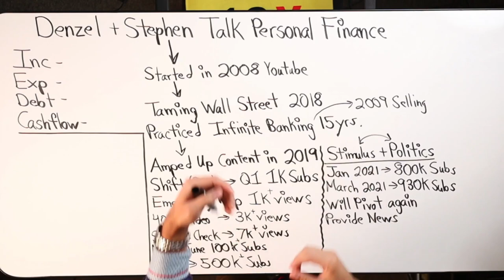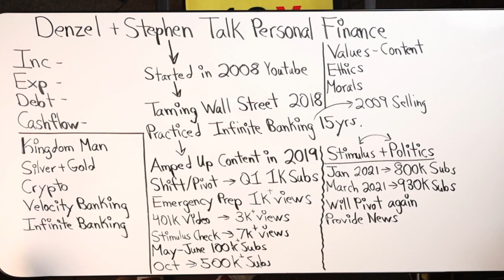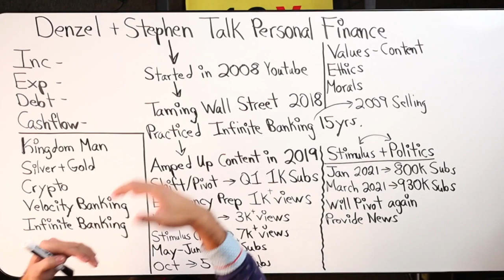How To Reach 1,000,000 Subscribers